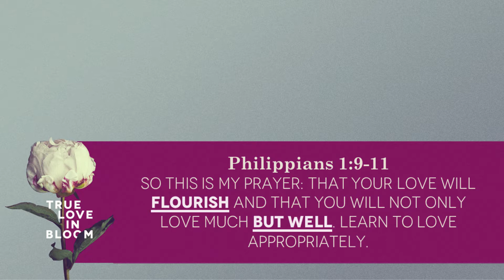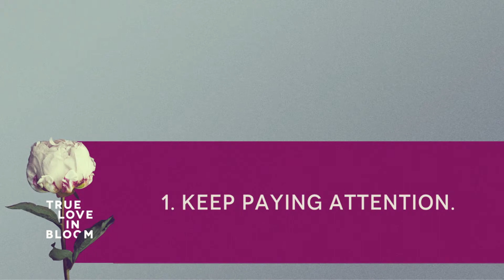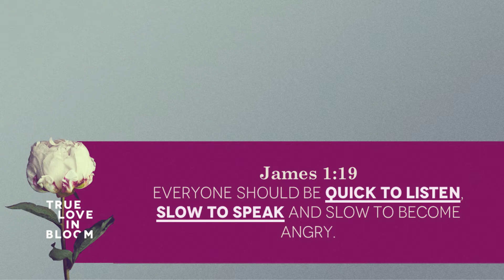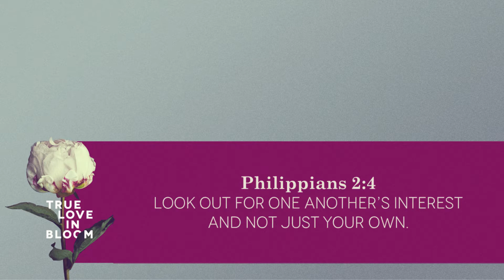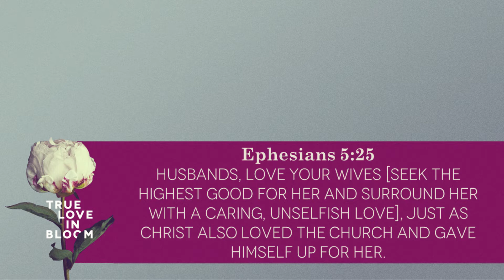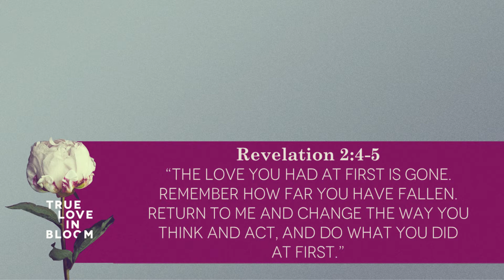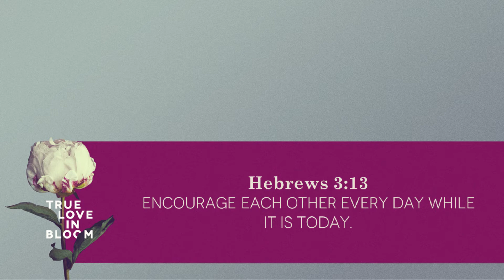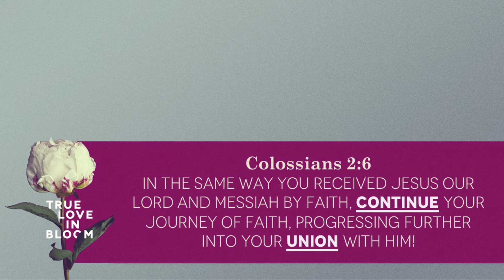True Love in Bloom (Part 3)